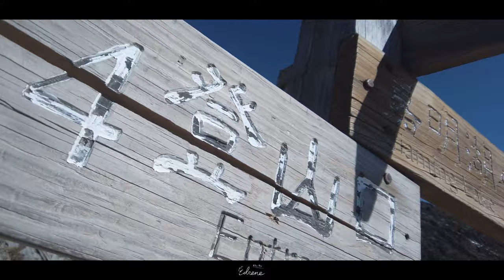嘉明湖 JiaMing Lake 4K Cinematic - Osmo Pocket +(Freewell wide angle)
This's the trip of Taiwan's mountain (Jiaming Lake)
All of the video was shotted by Osmo Pocket and Freewell's wide angle lens.